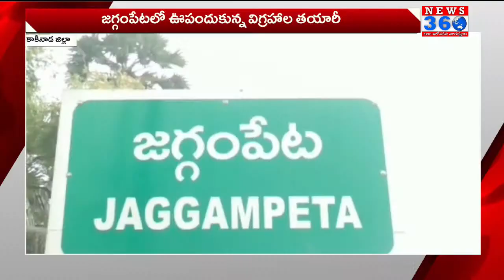Top Ganesh Statue Manufacturers in Jaggampeta | Ganpati Idols